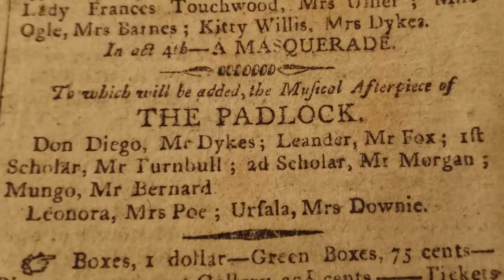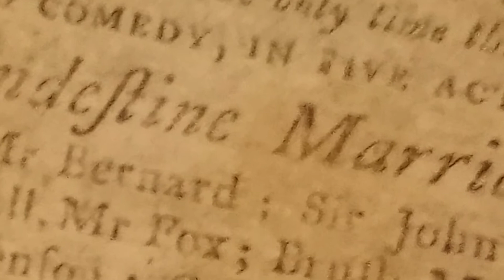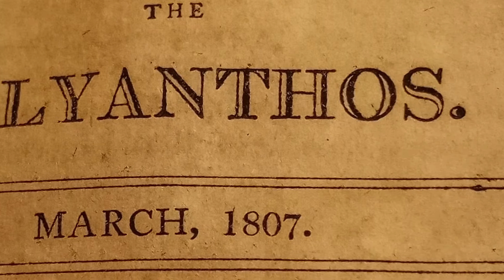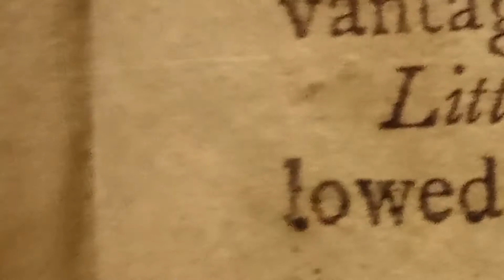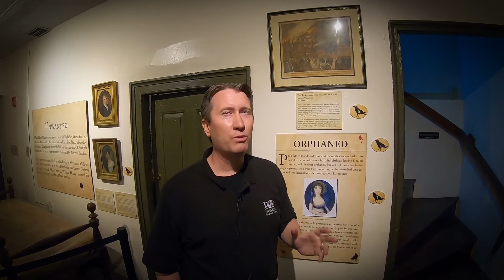Curator's Crypt - Episode 32: Uncovering Eliza Poe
Although Edgar is the most famous Poe, his mother, Eliza Poe, was a renowned actress. Eliza Poe's life was cut tragically short by tuberculosis, but she was able to accomplish many things during her lifetime. Join Chris in the Curator's Crypt (and Richmond's Mason Hall!) to uncover the life of Eliza Poe.

You could have seen this video a week in advance!